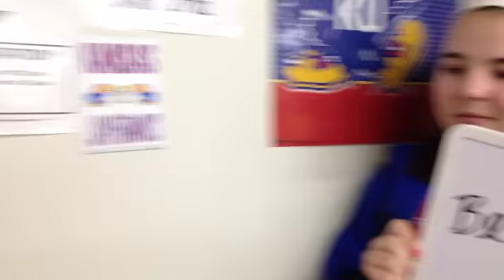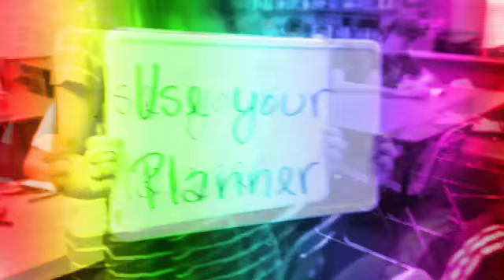"Hall of Fame (feat. will.i.am)" Fan Video school year advice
Fan video of "Hall of Fame (feat. will.i.am)" by The Script. Includes advice given by eighth grade students